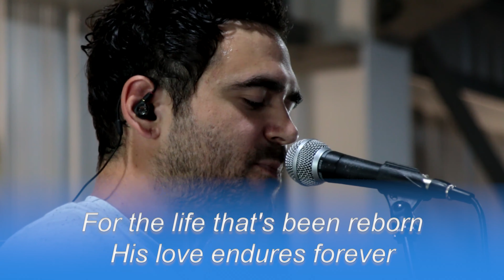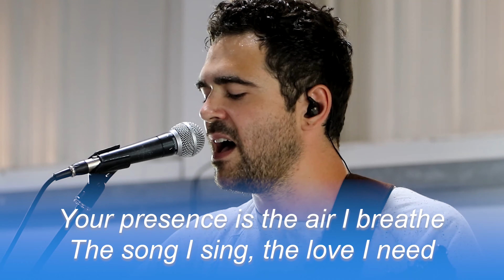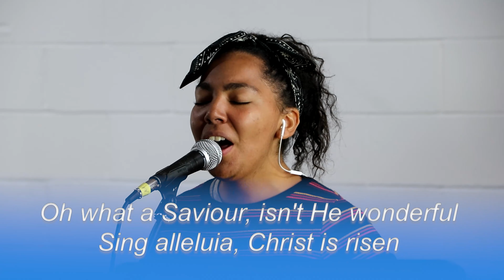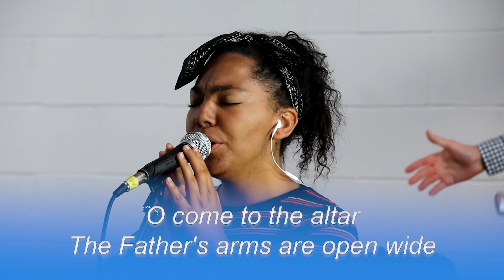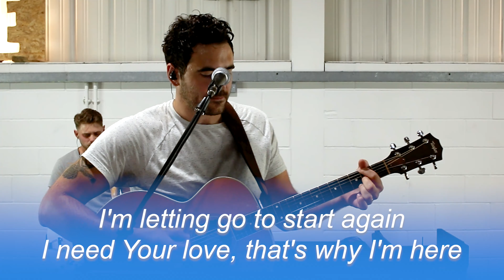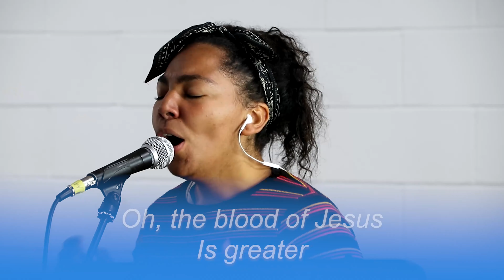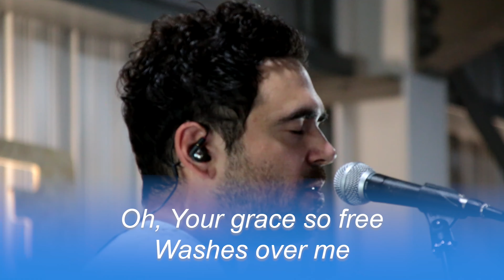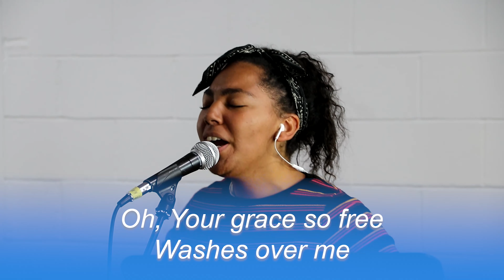Worship Session #19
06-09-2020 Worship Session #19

- Give Thanks To The Lord (Forever)
- Your Presence Is All I Need (I Will Exalt)
- Are You Hurting And Broken Within? (O Come To The Alter)
- I Fix My Eyes Upon The Cross (Greater Than It All)
- Alone In My Sorrow (Death Was Arrested)